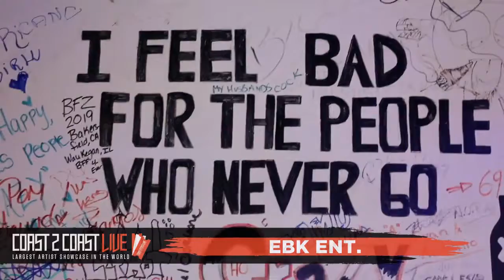EBK ent. Performs at Coast 2 Coast LIVE | Atlanta Memorial Day Edition 5/27/19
Artist
EBK ent.

Crazy Atlanta
182 Courtland St NE  Atlanta, GA  30303